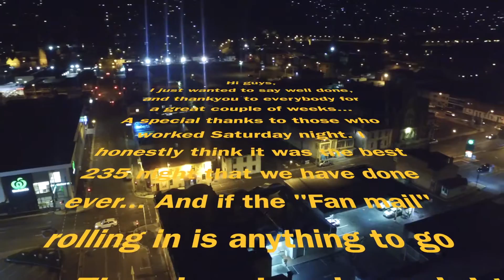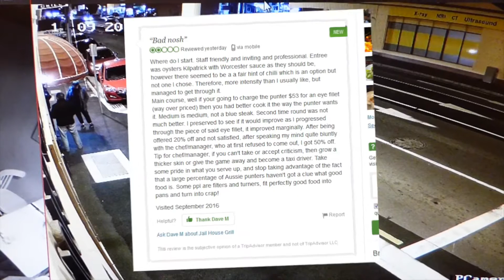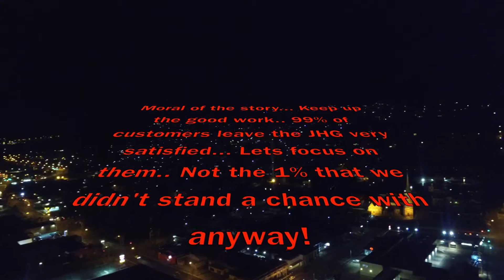Thanks to everyone for a great couple of weeks! (Please watch this... (Important reminders within)